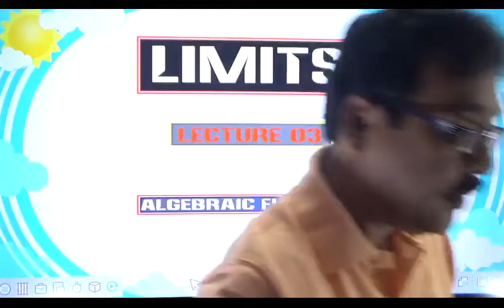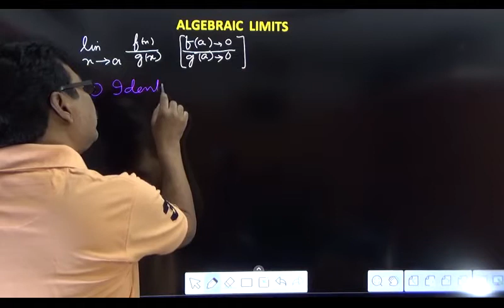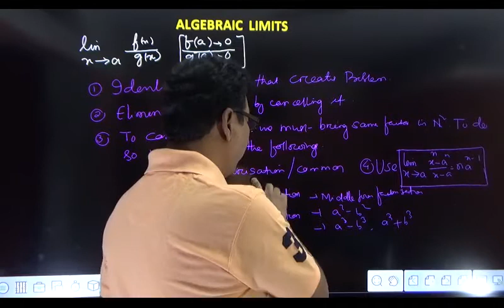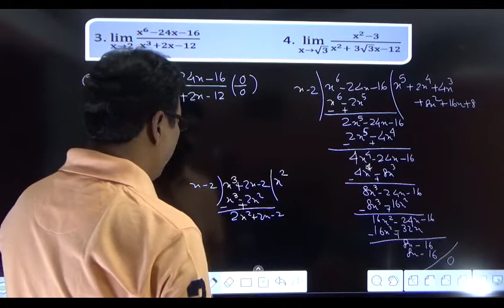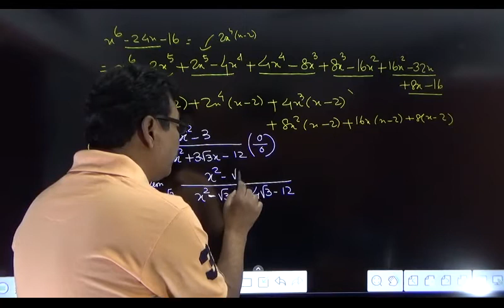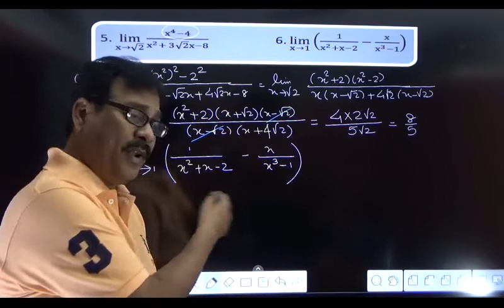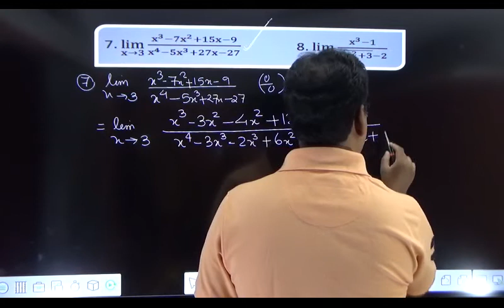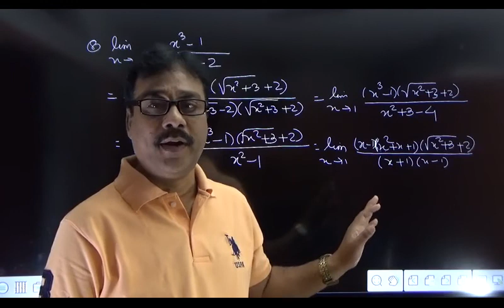LIMIT 04 ALGEBRA LIMITS 01